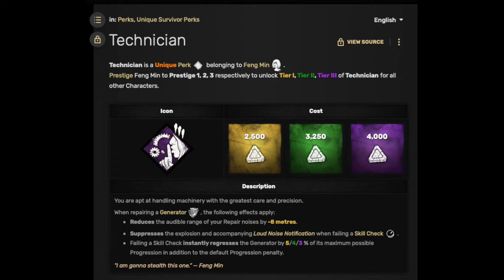DBD Gameplay NC 220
Hello everyone, I just wanted to remind everyone that you are all loveable and deserve the very best from the people around you. Don't settle for less than you deserve, love is truely abundant and kindest is free. I'm trying to remember to spread kindest and love around more, although it isn't always the easiest thing to remember to do. Have a wonderful day :)